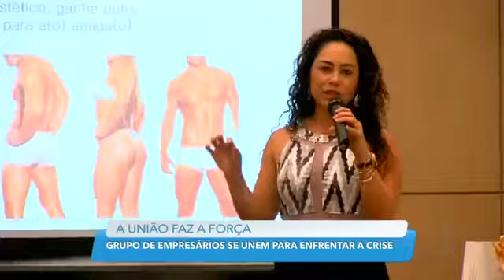Equipe do BNI Santos mostra que na crise a união faz realmente a força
BNI Santos superando a crise com união